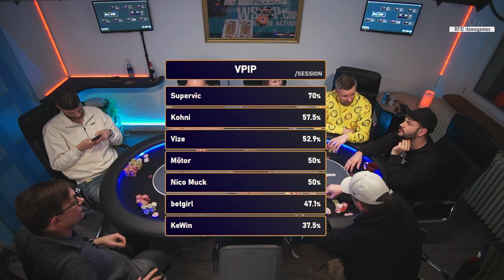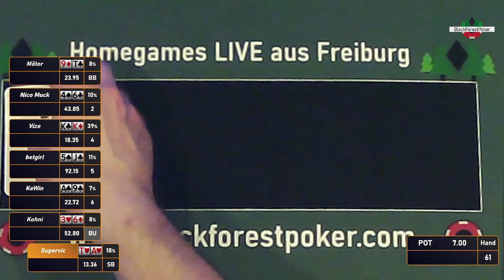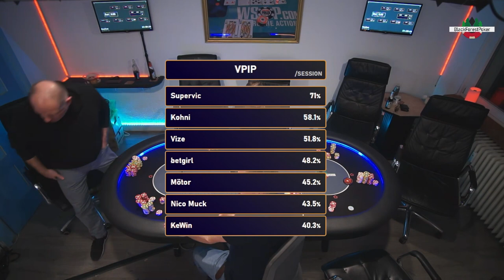Jeder will noch Mal spielen | BFP HOMEGAME | Staffel 2 Episode 3 Part III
Mit Part III geht diese Episode zu Ende, was nicht bedeutet, dass es weniger Action gibt. 😂 Nach 60 Händen folgt der Endstand und das Fazit dieser wilden Folge.

Dazu haben wir unser Kamerasetup verbessert und neue Objektive am Start für euch 📸 die neue Bildqualität zeigt die ganze Action in völlig neuem Licht 💥💥💥

▶ Lineup:

Seat 1 - Mötor
Seat 2 - Nico Muck
Seat 4 - Vize
Seat 5 - betgirl
Seat 6 - KeWin
Seat 7 - Kohni
Seat 8 - Supervic

🃏CashInBar- Dealer/Operator
🎙️holger_verfolger

▶ Timestamps:

00:00:00 📈📉 Standings & Stats
00:01:09 🚨2️⃣ [610 BB] betgirl [QT] vs Supervic [A4]
00:16:32 💰💥 [380BB] KeWin [A5] vs Supervic [A6]
00:41:42 der Preflop Call könnte ihn Postflop den Sieg kosten
00:48:38 💰 betgirl [77] vs Supervic [33]
00:54:15 🍀🃏 Glückspair 🃏🍀
00:56:07 🗣️ Holger‘s Zusammenfassung
00:58:22 📈📉 Standings & Stats
01:00:53 📣 🏁 Letzte Worte / Abmoderation